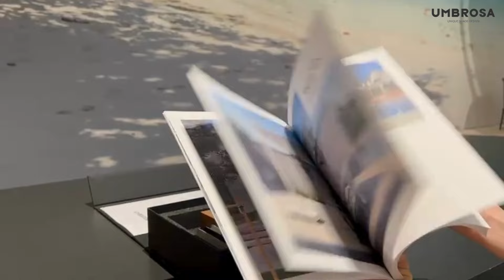Umbrosa Designbox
Designed to inspire creativity and streamline the decision-making process, the Umbrosa Designbox is more than a tool. It's a gateway to countless possibilities, enabling designers and architects to transform outdoor spaces and to effortlessly match outdoor settings with their desired aesthetic palette. And more than that, it allows clients to envision their ideal outdoor oasis with exceptional clarity.

Our Designbox reigns supreme as the ultimate resource for translating imagination into reality, one creation at a time!